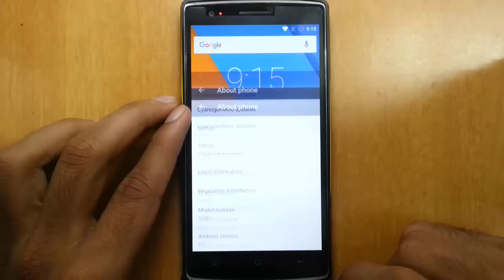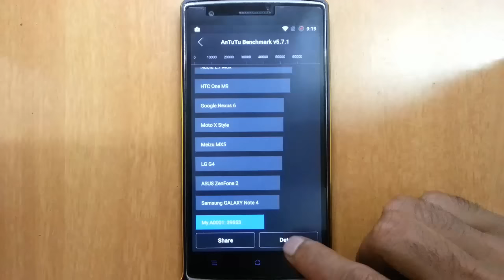Antutu Benchmark Test on CyanogenMod 13 ROM for OnePlus One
This video will show you the result of Antutu Benchmark Test on CyanogenMod 13 ROM for OnePlus One.

Get OnePlus One without Invite